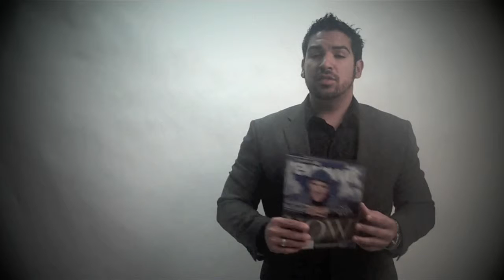reviewit Health & Beauty Medical Guide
You can always for more information regarding reviewit Magazine